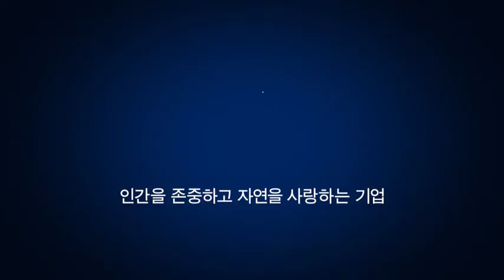현대BS&C헤리엇